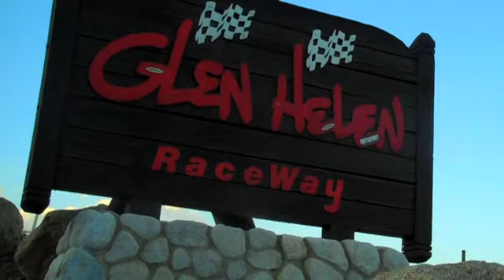Aero Glen Helen Lucas Off Road Race Series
Glen Helen Lucas Off Road Race Series, Aeromotorsports and Supercross.com race footage. Slight setback in practice for Matt Cook, then again during the race when he rolls big. Garrett Poelman places fourth in this eventful short course race.